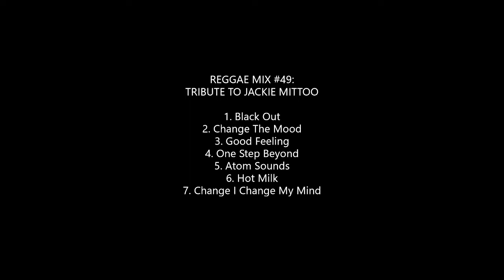Reggae Mix #49: Tribute To Jackie Mittoo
1. Black Out
2. Change The Mood
3. Good Feeling
4. One Step Beyond
5. Atom Sounds
6. Hot Milk
7. Change I Change My Mind

Mix livicated to the memory of Jackie Mittooo & Mr. Bally Barton (Barton's Records & Gift Shop-Los Angeles).